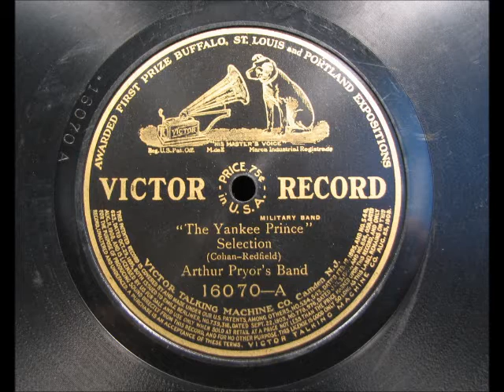THE YANKEE PRINCE by Arthur Pryor's Band 1908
THE YANKEE PRINCE by Arthur Pryor's Band, recorded in 1908 and is from a play by George M Cohan of the same name.  Enjoy!